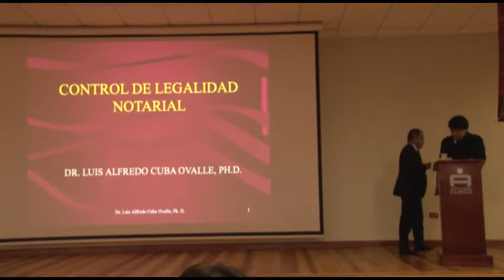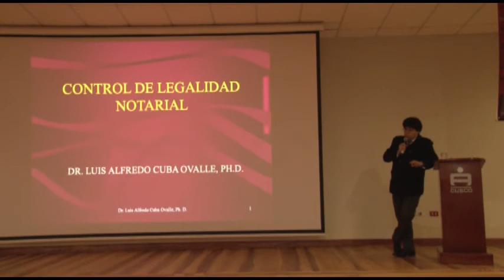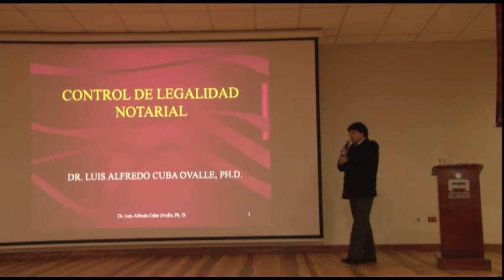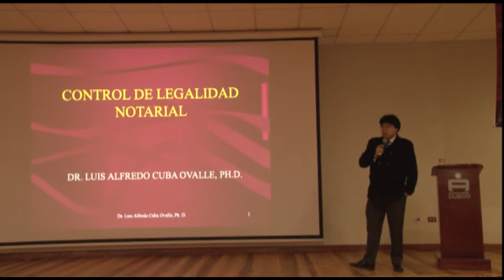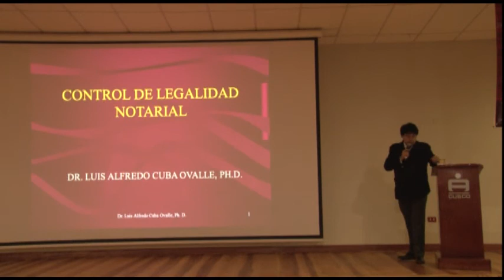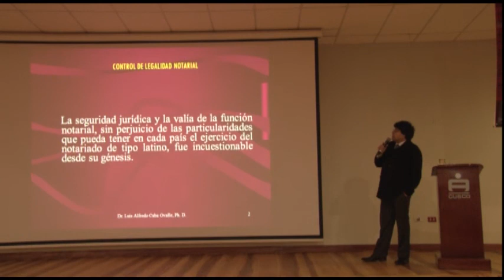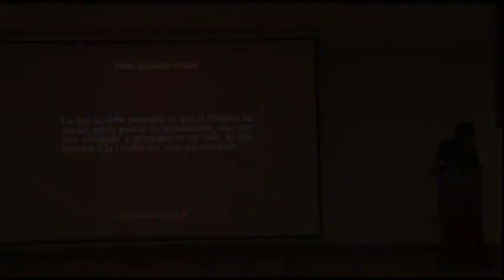Jornada Nacional Notarial, Cusco/22 y 23 setiembre 2017 (Video 2)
Exposición Dr. Luis Alfredo Cuba Ovalle. Notario de Lima y Docente Universitario. Tema: El Control de Legalidad Notarial (Viernes 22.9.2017).
Jornada Nacional Notarial “Las Personas Jurídicas: Su Tratamiento en la Legislación Peruana”; evento organizado por el Colegio de Notarios de Cusco y Madre de Dios.
La cita académica se llevó a cabo el 22 y 23 de setiembre del presente, en el Auditorio de la Caja Municipal de Ahorro y Crédito Cusco.